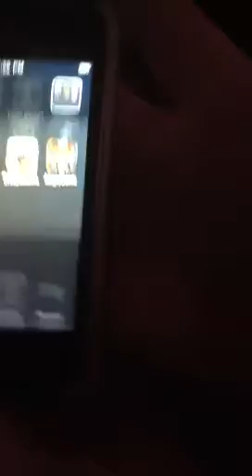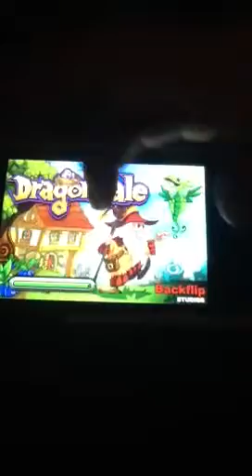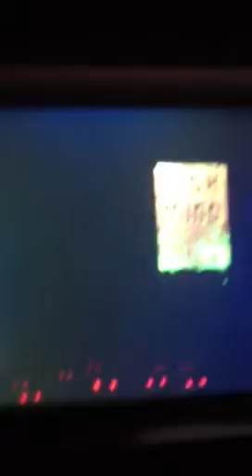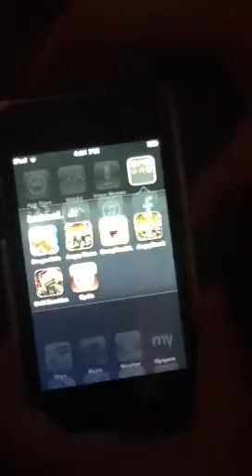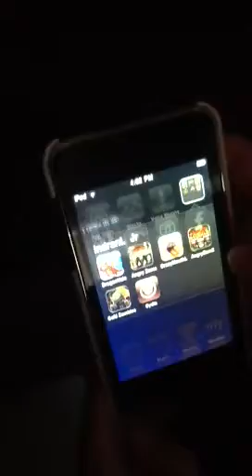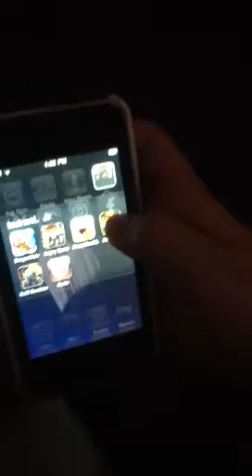My top five apps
These r my top five apps